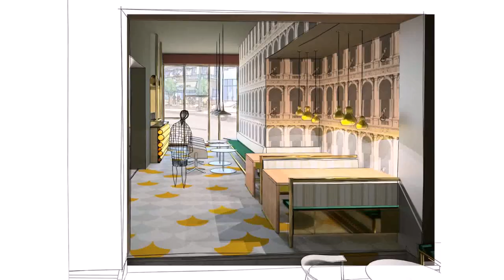Buy Car NY 5% DP